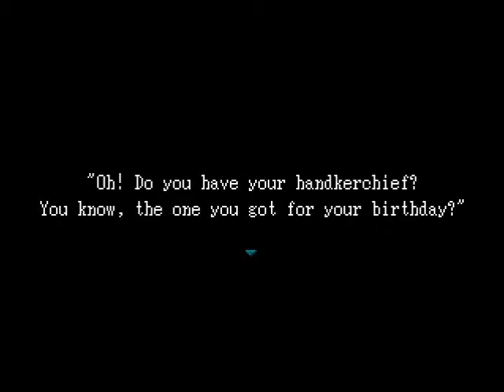Lets Play Ib Part 1: Rose For The Lady?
Part 1 of a fantastic game called Ib (but pronounced Eeb if you are picky)